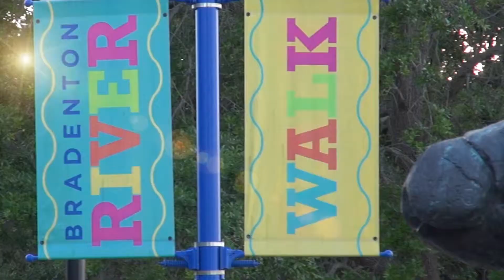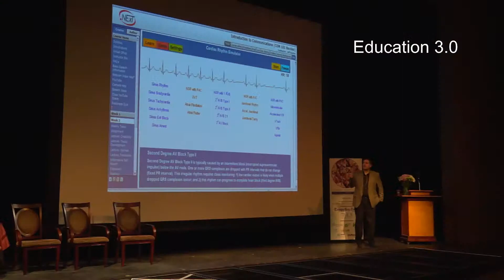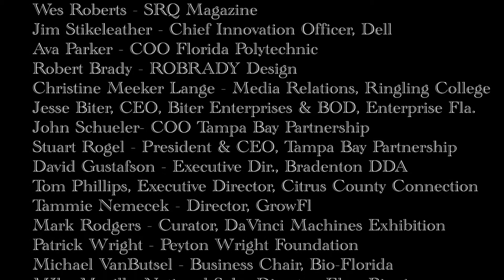Spark Growth Regional Leadership Conference 2014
Strategic Marketing Arts, SMARTS, produced this video compilation of the 2014 Spark Growth Regional Leadership Conference.